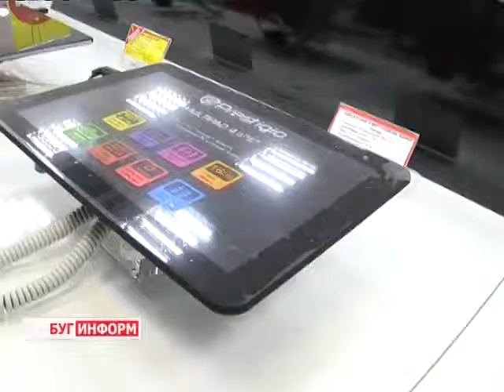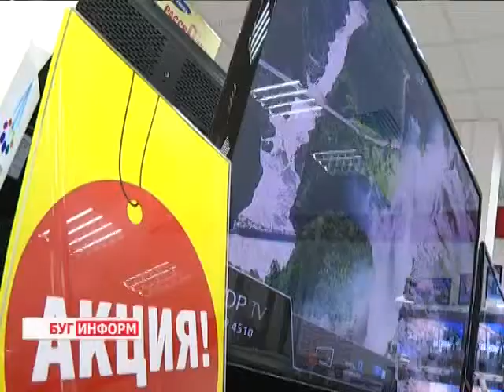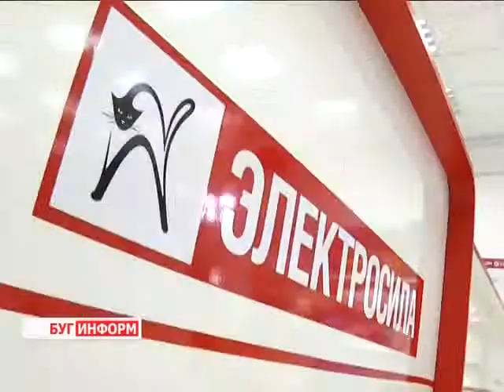2014-07-14 г. Брест Телекомпания Буг-ТВ. Реклама.